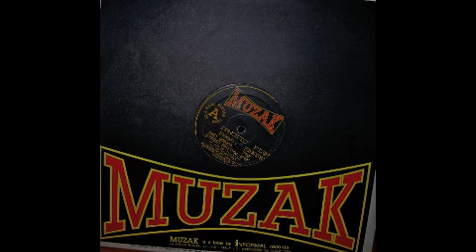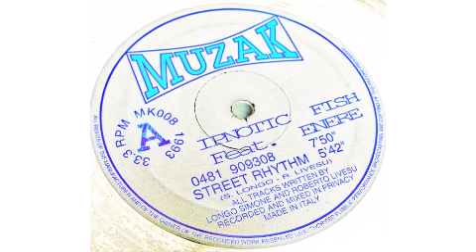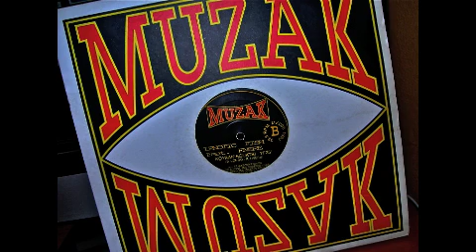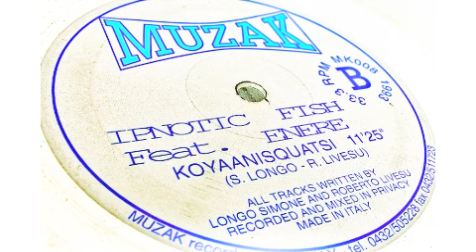Ipnotic Fish & Enere - 0481 909308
Enere - Ipnotic Fish
Label:
Muzak
Catalog#:
MK008
Format:
Vinyl, 12"
Country:
Italy
Released:
1993
Genre:
Electronic
Style:
Techno, Experimental, Acid

A1 Enere  -   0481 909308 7:50
A2 Enere  -   Street Rhythm 5:42
B Enere  -   Koyaanisquatsi 11:25

Engineer - Simon Longo
Written By - Robert Livesu (tracks: A1)
Written-By - Simon Longo

Track A1 was the old phone number of Simon Longo when he was living in italy.